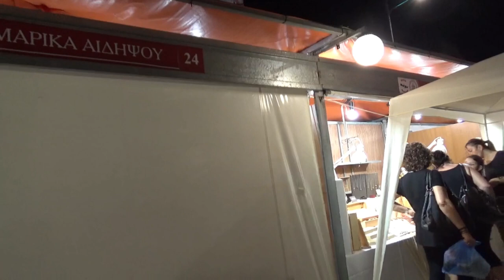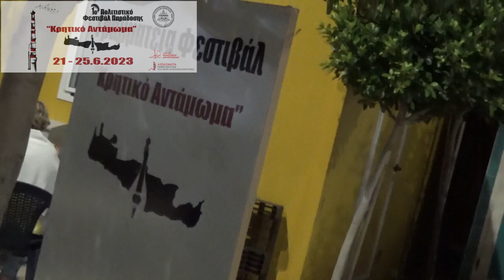ΚΡΗΤΙΚΟ ΑΝΤΑΜΩΜΑ ΜΕ ΤΑ ΣΤΡΑΤΑΚΙΑ ΣΤΗ ΔΡΑΠΕΤΣΩΝΑ Ο ΣΥΛΛΟΓΟΣ ΚΡΗΤΩΝ ΚΕΡΑΤΣΙΝΙΟΥ ΔΡΑΠΕΤΣΩΝΑΣ ΤΟ ΑΡΚΑΔΙ